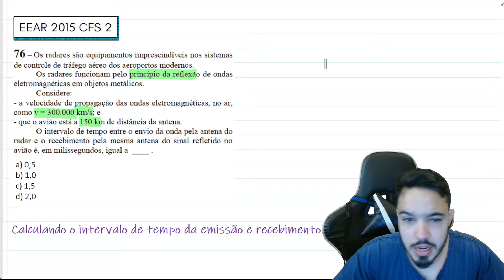EEAR 2015 - Os radares são equipamentos imprescindíveis nos sistemas de controle de tráfego aéreo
Os radares são equipamentos imprescindíveis nos sistemas de controle de tráfego aéreo dos aeroportos modernos. Os radares funcionam pelo princípio da reflexão de ondas eletromagnéticas em objetos metálicos.
Considere:
- a velocidade de propagação das ondas eletromagnéticas, no ar,
como v = 300.000 km/s; e - que o avião está a 150 km de distância da antena.
O intervalo de tempo entre o envio da onda pela antena do
radar e o recebimento pela mesma antena do sinal refletido no
avião é, em milissegundos, igual a ____ .
Acesse meu material gratuito e minhas outras redes.